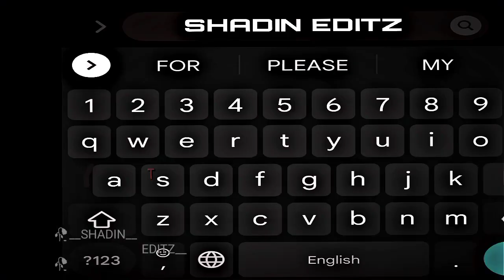Let Me Down X Tum Aao Mere Pass Keyboard Xml 🎟️🎟️🐯